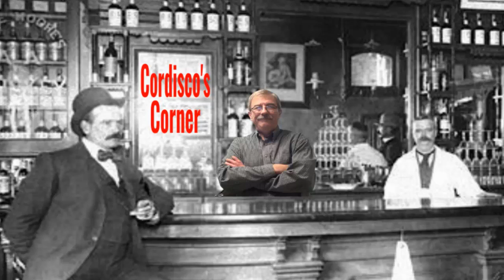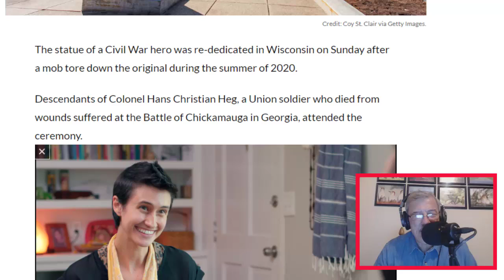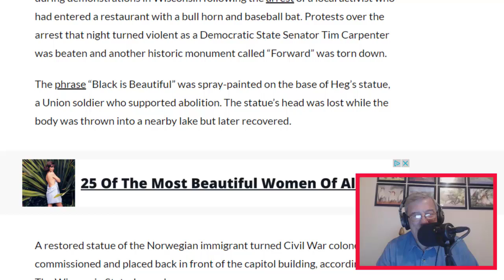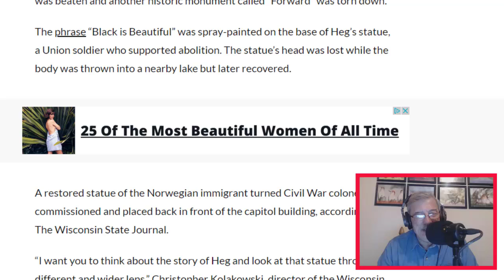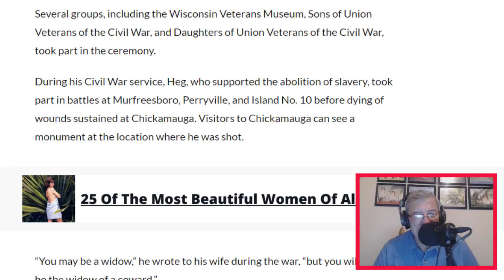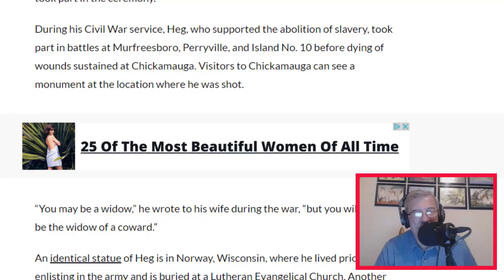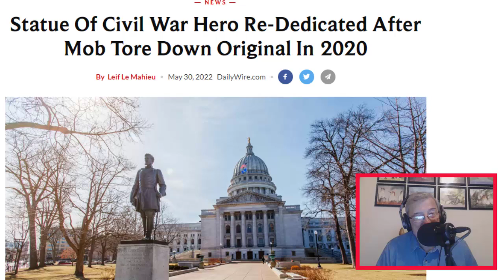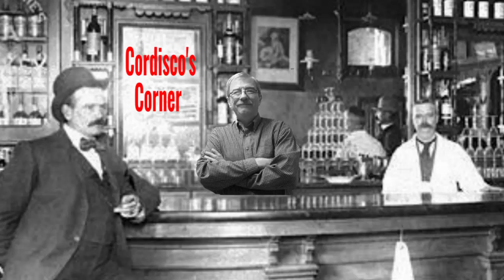Civil War Statue Rededicated--Memorial Day Tribute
Remember those who gave their lives for your freedom. Remember those that served. The next time you see a veteran thank him or her for their service.